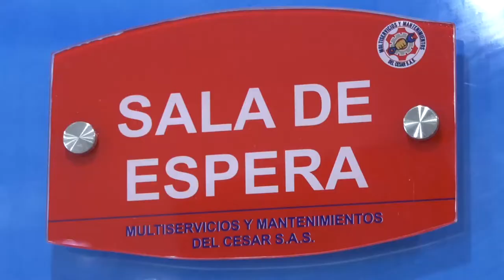DRUMMOND LTD CONTINÚA APORTANDO AL MEJORAMIENTO DE LAS VÍAS DE SU ÁREA DE INFLUENCIA EN EL CESAR